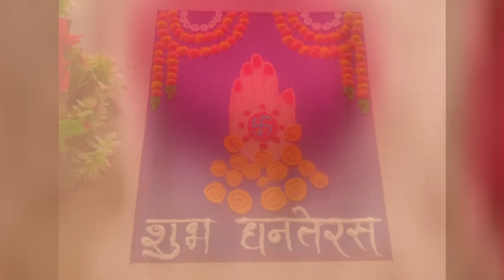🪔🌸 Dhanteras Rangoli/Diwali Rangoli/धनतेरस रांगोळी/धनत्रयोदशी रांगोळी/दिवाळी रांगोळी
Rangoli is a fabulous hand drawing art of India. it is a way to express imagination. In India Rangoli is most famous as art of colors. female during festivities and weddings make rangoli designs for welcome to guests. On ritual occasion or festival people welcome to goddess or god to come their houses with good health, wealth, peace ad fortune.

Keep Supporting 🙏
Keep Designing 😍